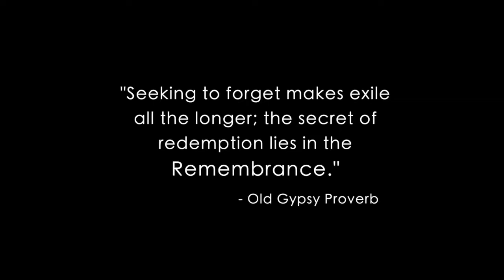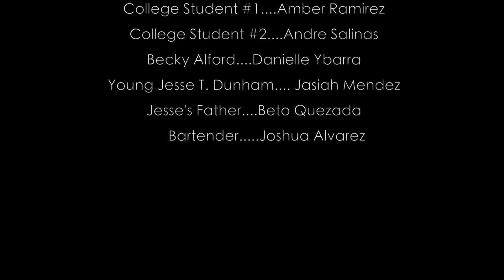The Tent, a short horror film directed by Gregory Salinas. Premiere 12/19/20.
Jesse T. Dunham, an angry young man with a violent past, takes a long, twisted walk down a dark and sinister memory lane in The Tent, a supernatural attraction at the Fayette County Fair. Starring Anthony Ramirez, Mechelle Rojas, Jasiah Mendez, Amber Ramirez, Andre Salinas, Danielle Ybarra, Beto Quezada and Joshua Alvarez. Premiere 12/19/20.